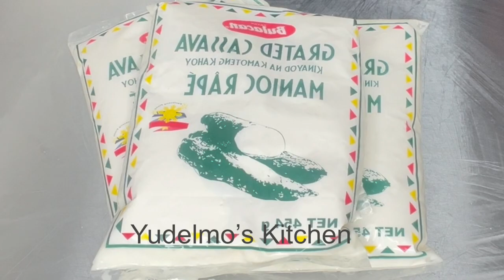Gawin Natin ito sa Cassava Ang Sarap | SUMAN NA CASSAVA with LATIK and MACAPUNO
Perfect na pang merienda, Pang negosyo idea na rin na napaka dali g gawin.

Ingredients:
Coconut milk para sa latik
Grated Cassava
Brown sugar
Latik
Macapuno string